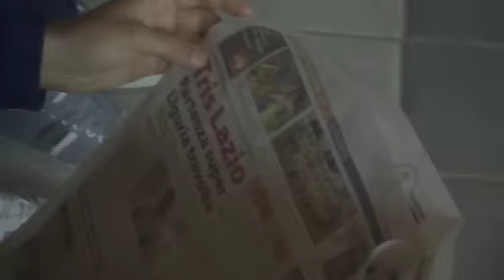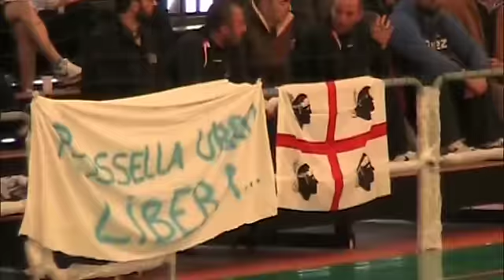TdR tv 2012 - la terza puntata della seconda stagione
La terza giornata del Torneo delle Regioni è stato un concentrato di tutto quello che il calcio della Lega Nazionale Dilettanti sa esprimere. Abbiamo visto ragazzi e ragazze che giocano, s'impegnano per se stessi e per gli altri. Calciatori che hanno il senso della collettività ma sono anche ribelli e sognatori, bravi professionisti ma anche amici. Pronti a sacrificarsi per seguire la propria passione